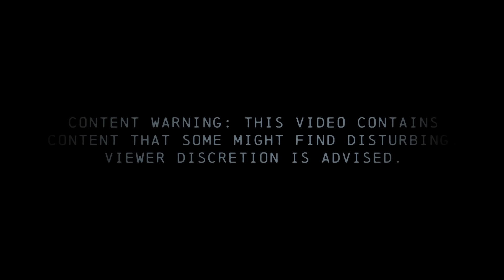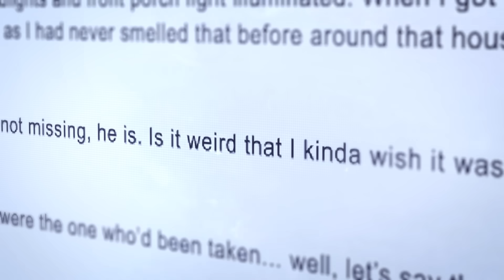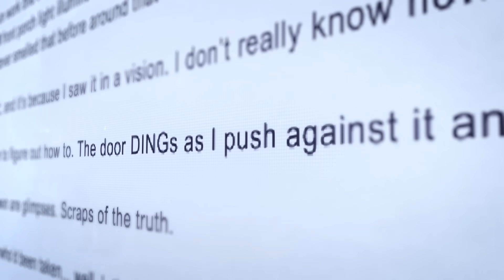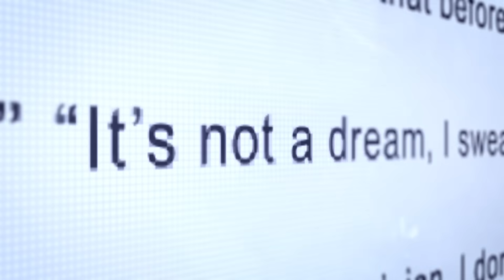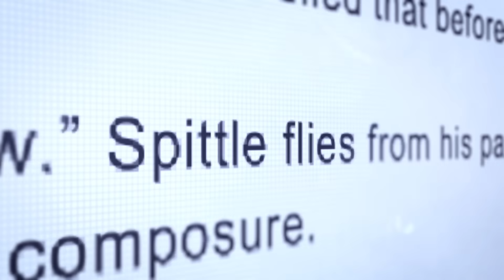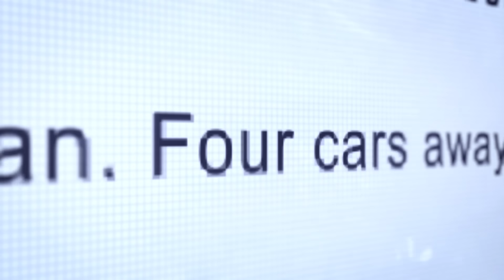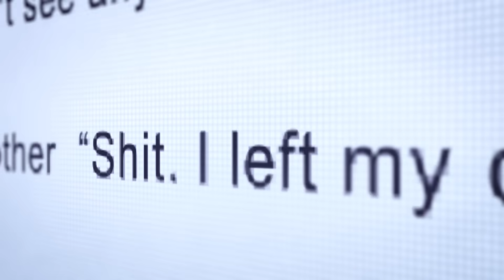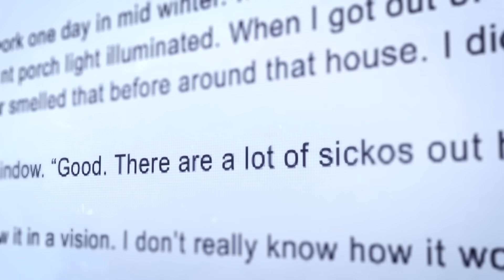Are You Scared of The Grabber? • The Black Phone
Watch THE BLACK PHONE only in theaters June 24 -

Possible triggers: mentions of emotional/physical distress, child abduction, death,

CREATED BY
Ryan Bergara

DIRECTOR
Mark Celestino

WRITER
Garrett Werner

PRODUCER
Lizzie Lockard

PRODUCTION COORDINATOR
Meredith Edmonds

EDITOR
Anthony Frederick

SOUND DESIGN
Ethan Ramos

GFX
Charlie Richardson

ILLUSTRATOR
Mollie Ong

CAMERA OPERATORS
Karen Du
Liz Ehlers
TJ Marchbank

SOUND MIXER
Kevin Bazell

PRODUCTION ASSISTANT
Jordan Saldaña

POST SUPERVISOR
Sam Young

Katie LeBlanc

Lizzie Lockard